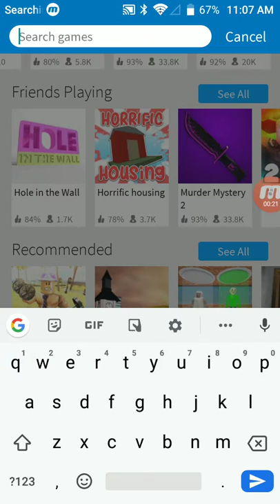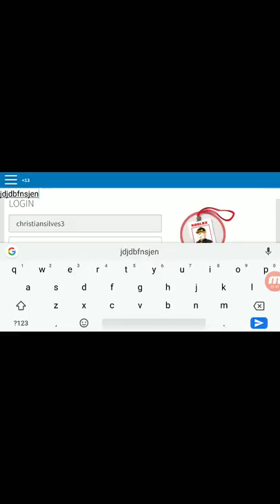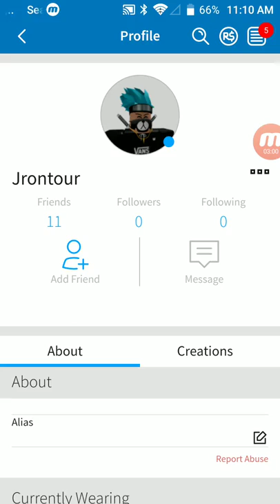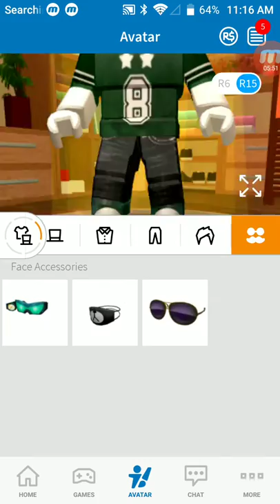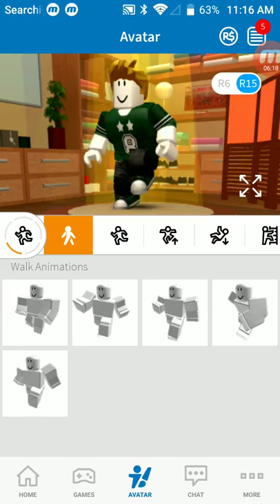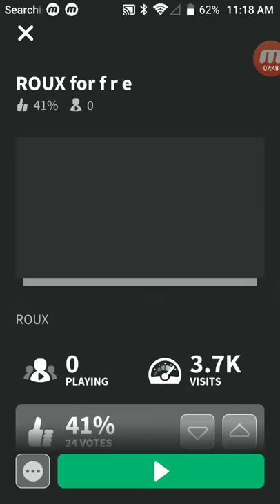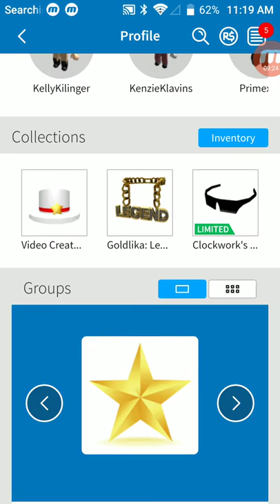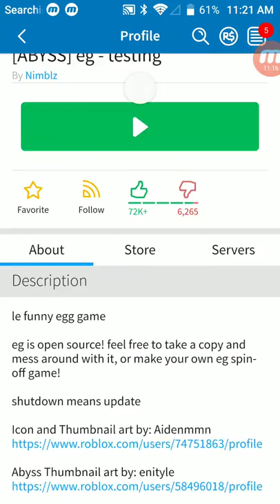Doing random stuff on roblox